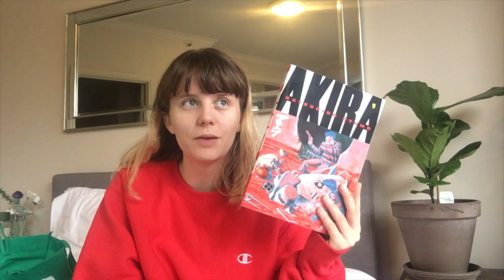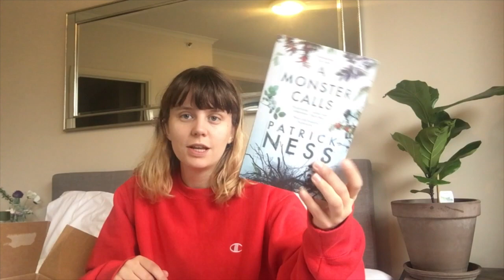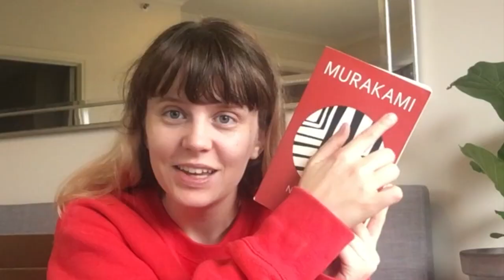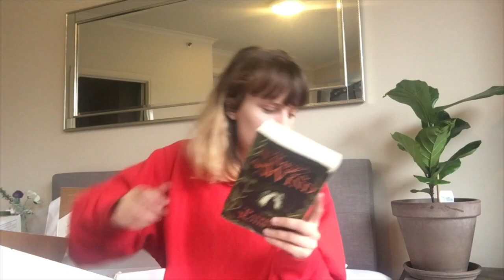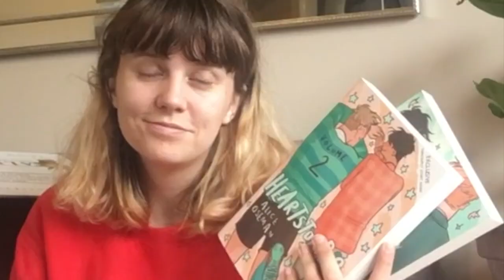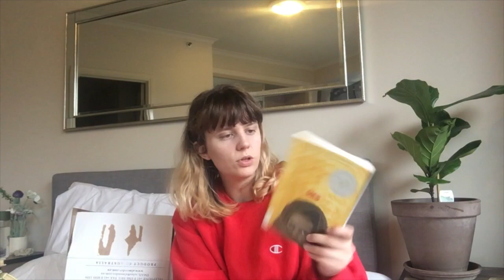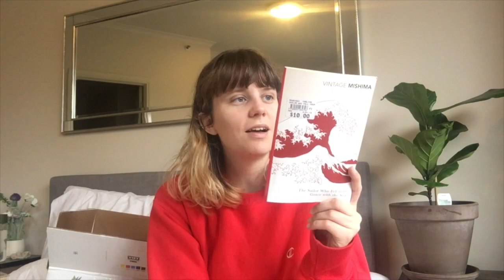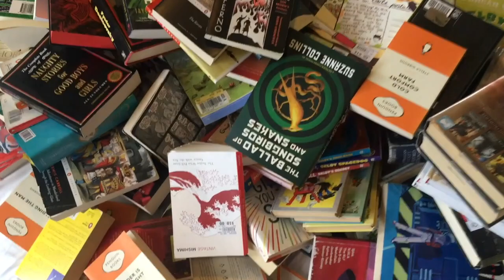HUGE BOOK UPDATE 📚 big book UNHAUL of 35+ books, immediate TBR & recent reads 2020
let's get into a HUGE book update featuring all my books once again, including a big book unhaul of 38 books + all the books on my immediate TBR + a recap of my recent reads this month. it's time to get organised and Marie Kondo it up. enjoy!

TIMESTAMPS:
0:00 Intro
0:23 recent reads
1:06 let's get organised and UNHAUL!
15:00 immediate TBR
15:25 jumping back into unhauling
15:45 more TBR!
16:16 ok officially back to the UNHAUL
19:34 Outro